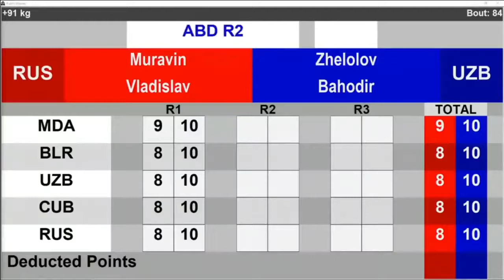Vladislav Muravin Russia vs Bakhodir Zhalolov Uzbekistan 91